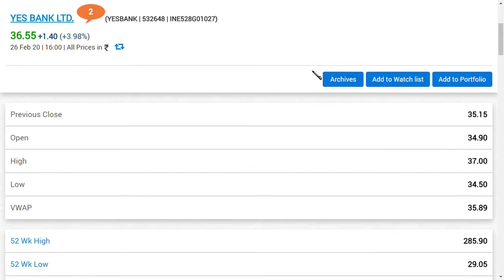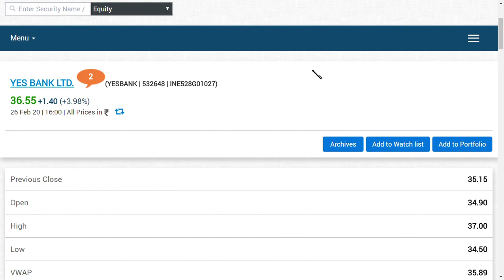yes bank ltd latest news / yes bank share news in tamil /yes bank share latest update